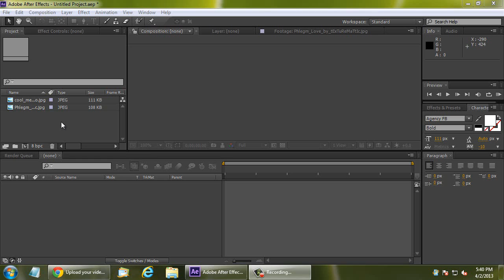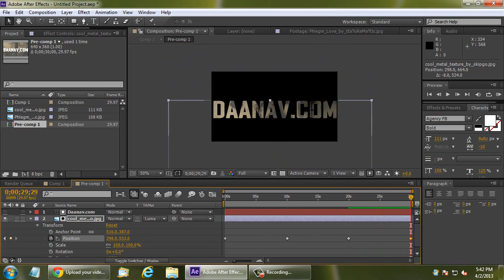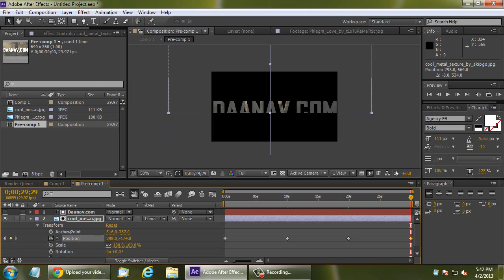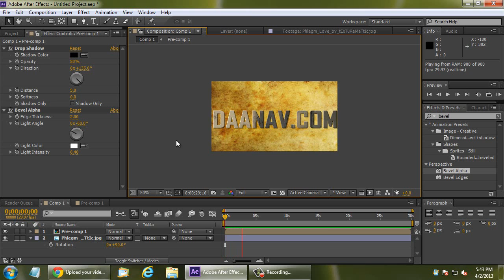3D Text Animation in Adobe After Effects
Really Easy and Quick 3D Text Animation Tutorial for Adobe After Effects Beginners. This Tutorial Does not Moves Text and instead moves Image Texture to create Text Animation. Shadow and Bevel Effects together add 3D Style to the Text in this Adobe After Effects Video Tutorial.